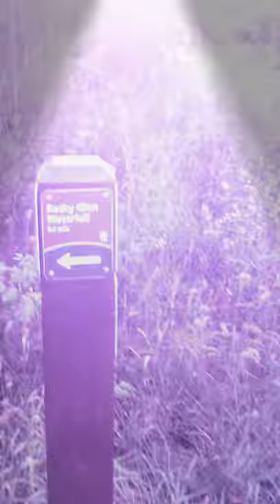The Wrong Way - Waterfall Glen F.P. Part 2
Waterfall Glen Forest PreseBirmingham-Shuttlesworth International Airportrve